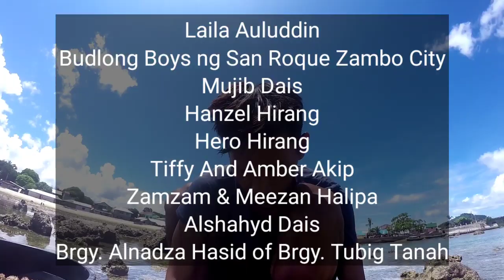Vlog #15 Part1 |Linaw ng Dagat sa Tawi-Tawi |Redlips Shell & Sea Urchin+Catch, Clean and Eat.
Salam mga Palunsul! New Videos po tayo. This time maninisid po tayo ng Redlips Shell at Sea Urchin + Clean and Eat na din tayo. Ganito po ginagawa namin dito pag lowtide dito sa amin. Kaming mga kalalakihan ang maninisid at mga babae ang maglilinis ng mga sea urchin mga boss. Sana po mag enjoy kayo sa panonood ng video na ito. Please po magsubscribe na po kayo sa channel ko. Salamat po ng marami mga boss!